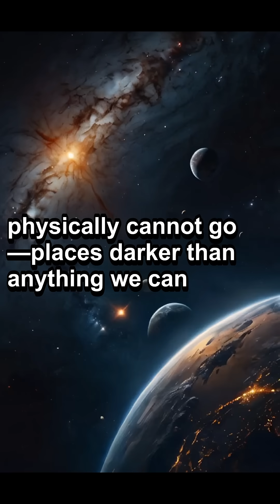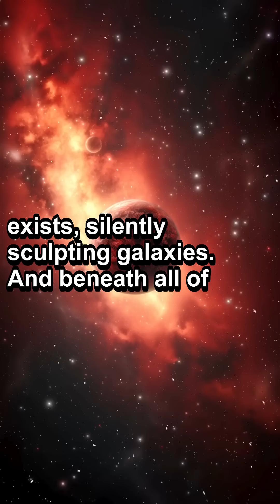This Is the Darkest Secret in the Entire Universe